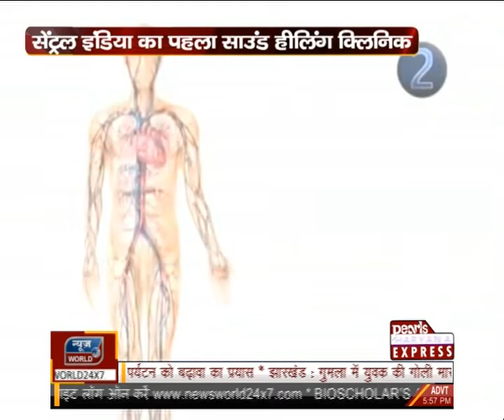NEWSWORLD, साउंड हीलिंग थेरेपी.........With Dr. Nuzhat Siddiqui & Dr. Aarti Sinha........